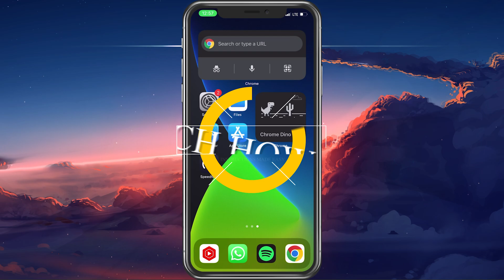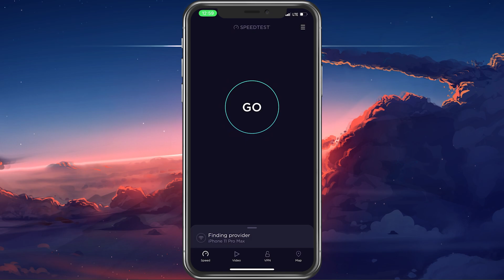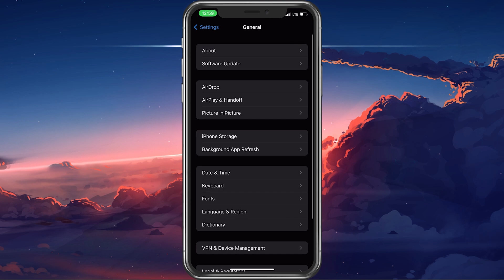Fix Number Not Showing Up in iMessage & FaceTime on iPhone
A short tutorial on how to fix the issue when your or a contact’s number is not showing up anymore in iMessage or FaceTime.

Timestamps:
0:00 - Introduction
0:17 - iMessages Settings
0:39 - Send & Receive Settings
0:58 - FaceTime Enable Phone Number
1:19 - Test Network Connection
1:42 - Apple ID Sign Out & In
2:03 - Update & Restart iPhone